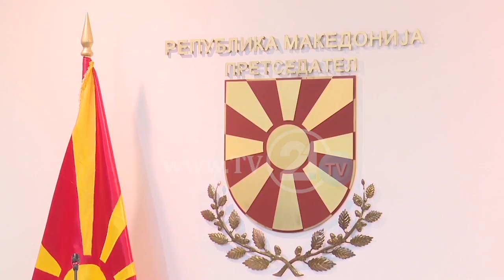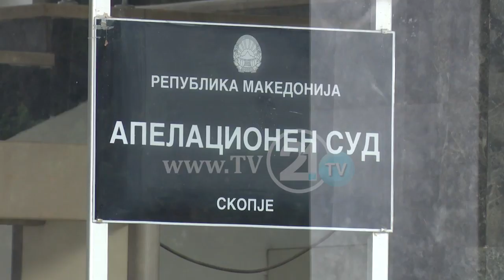МП не ја добило одлуката на грчкиот Врховен суд